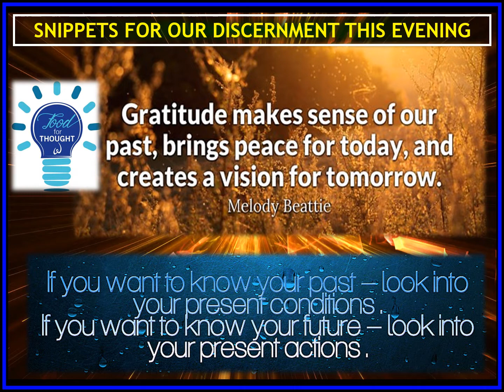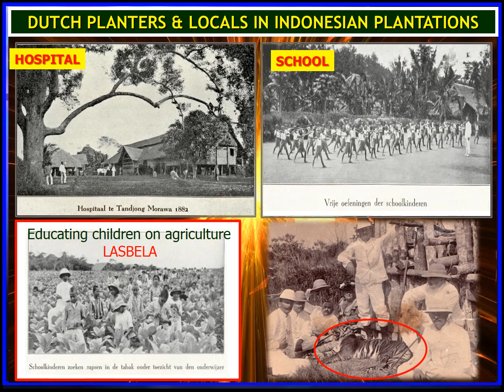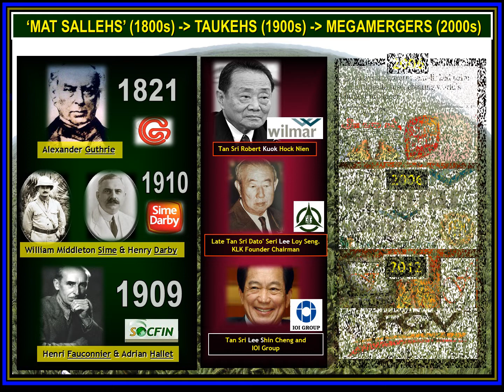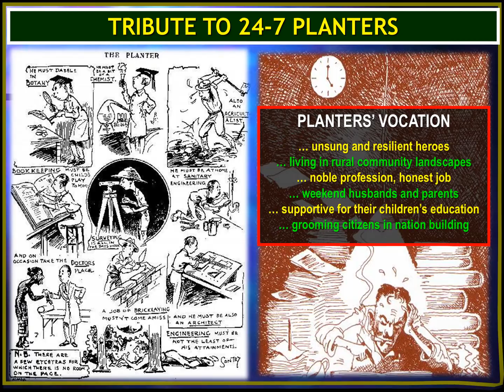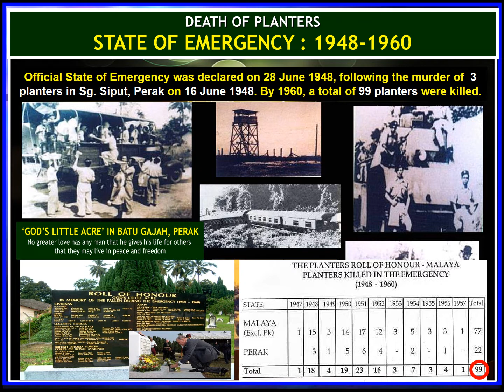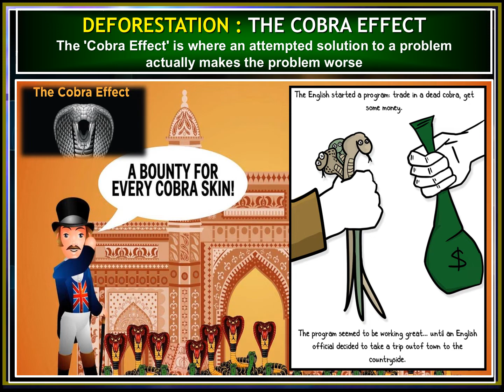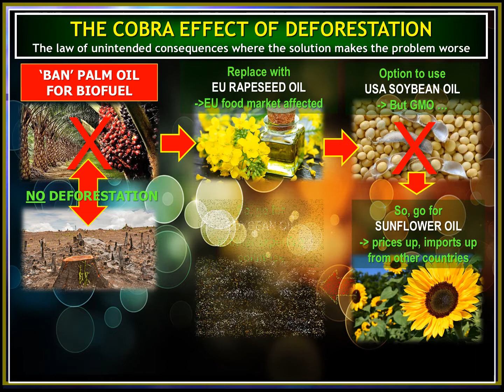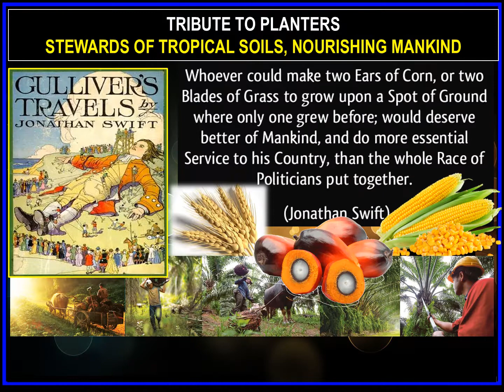MEOA 2019 Dinner Presentation - Planting Memories by Joseph Tek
Some snippets on the tropical plantation industry for reflection covering some historical aspects, origin of names, plantation literature, trade related and some food for thought on sustainability - the imperatives to raise the floor and the bar of the industry.